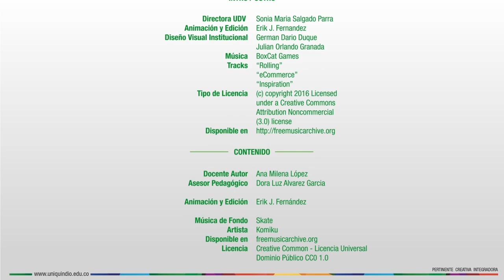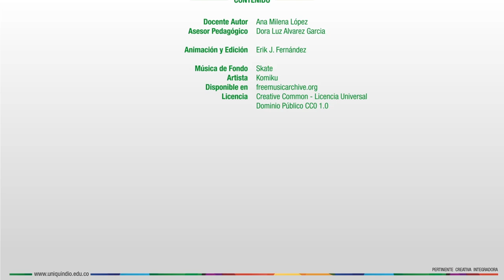UNIDAD 1 CREATIVIDAD EMPRESARIAL. ACERCAMIENTO A LA CREATIVIDAD DESDE UNA MIRADA PERSONAL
UNIDAD 1 CREATIVIDAD EMPRESARIAL.
ACERCAMIENTO A LA CREATIVIDAD DESDE UNA MIRADA PERSONAL